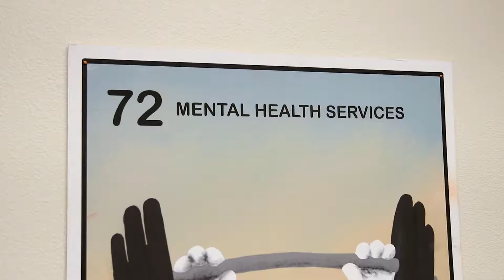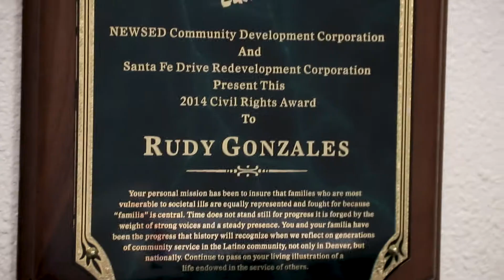July 2019 Charity of the Month: Servicios de la Raza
Servicios de la Raza provides and advocates for culturally responsive essential human services. Learn more about their services including youth development, behavioral and mental health, victim's assistance and transition/integration for incarcerated individuals.